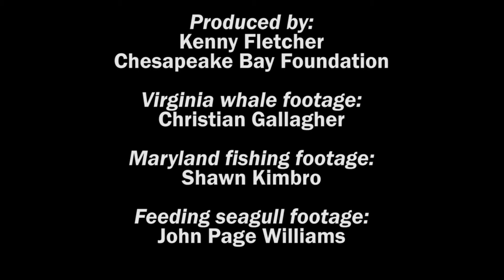Menhaden: The Chesapeake's Unsung Hero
Atlantic menhaden (Brevoortia tyrannus) are small, nutrient-packed fish that are central to the Chesapeake Bay's food chain and support one of the largest commercial fisheries on the Atlantic coast. As a result of their environmental and economic importance, management of the menhaden fishery is a political flashpoint across the region. Learn more about the "most important fish in the Bay"